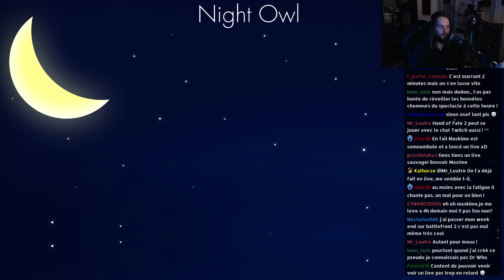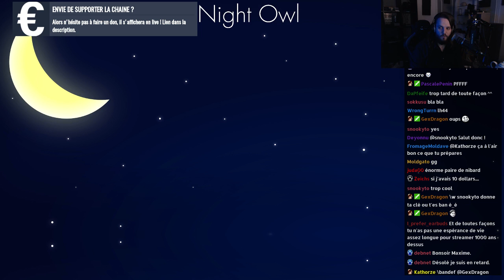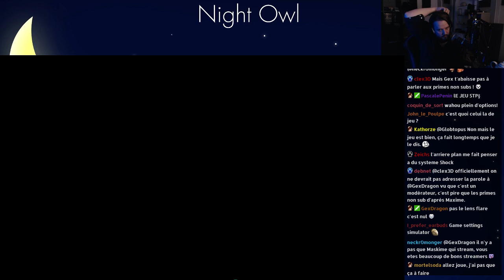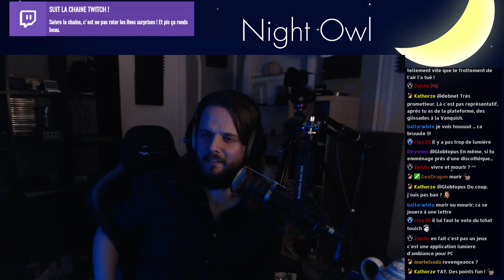Night Owl - Discussions et jeux avec le tchat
Ce jeu était naze !